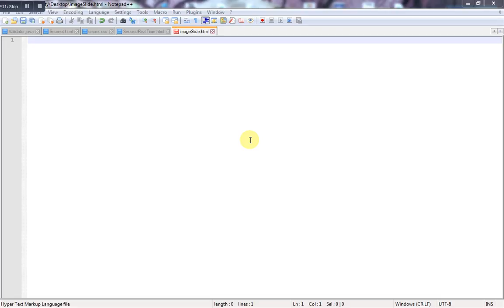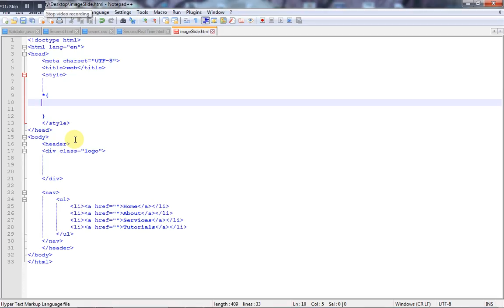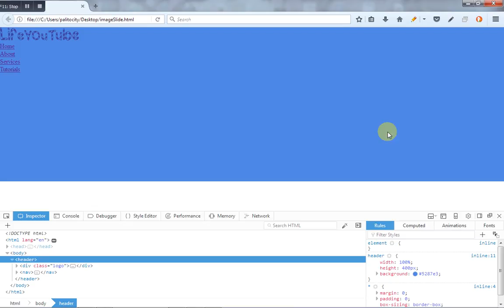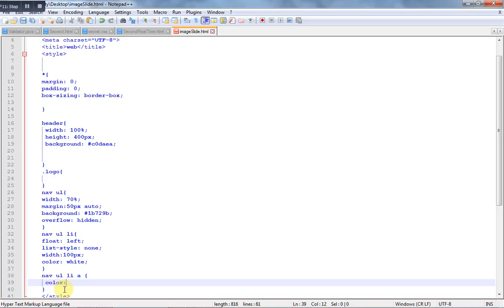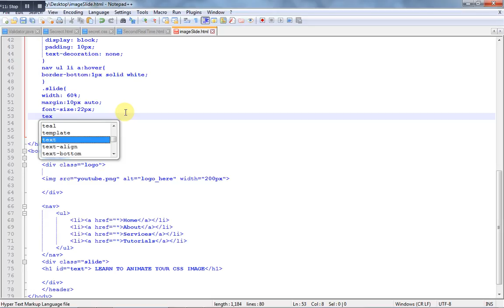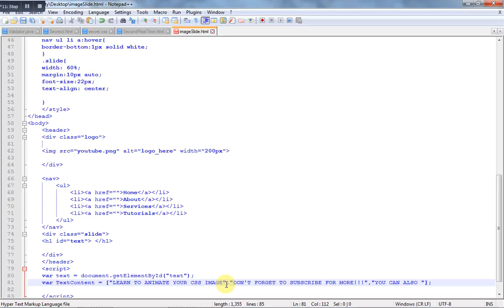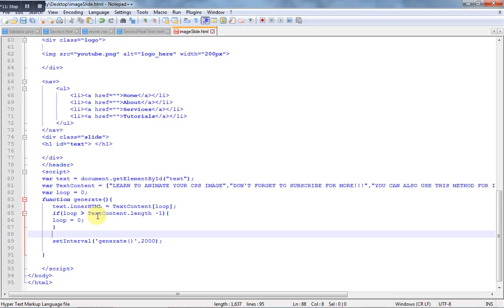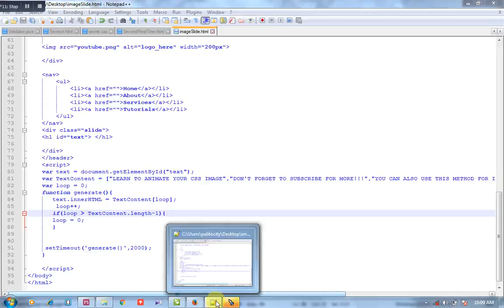Navigation menu with slide show text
This video show the basic of creating a custom navigation menu and also implementing some javascript for a text slide show